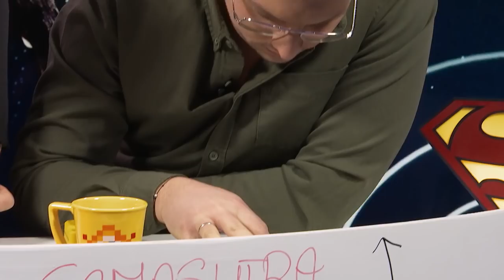Magda Gawlik sprzedaje samochód!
W kolejnym odcinku programu "Co Tam?" Norbert i Konrad próbują sprzedać i... kupić samochód od Magdy Gawlik. Czy im się uda?

..::SPRAWDŹ::..

Cyfrowy Polsat - kanał 187
Platforma Canal + - kanał 169